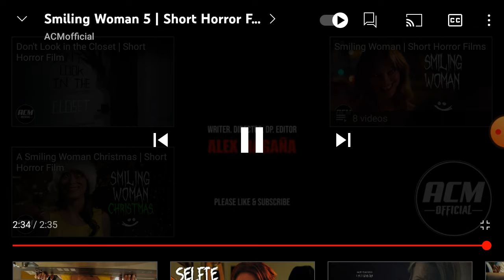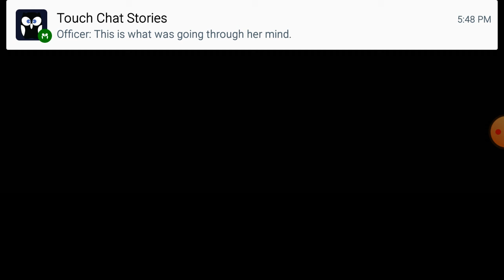Short Horror films you should never watch at night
ACMofficial smiling woman 4 smiling woman 5 smiling woman 6